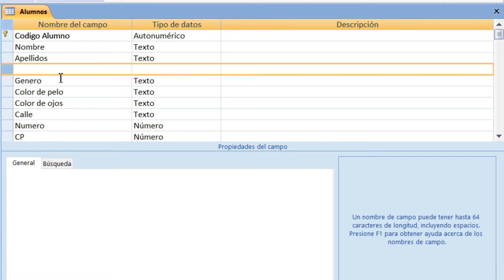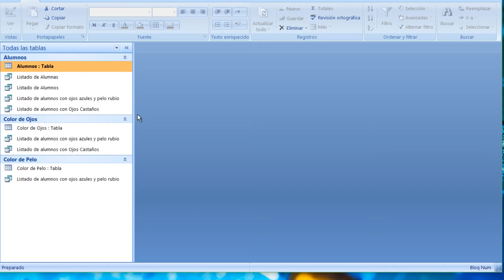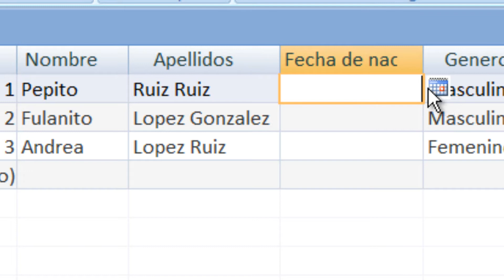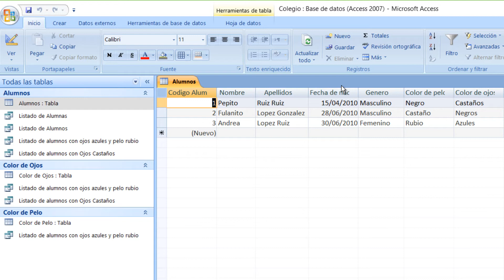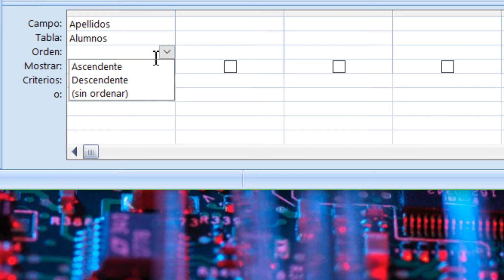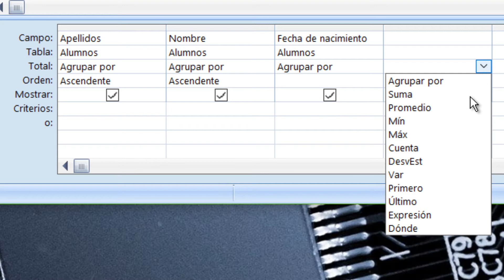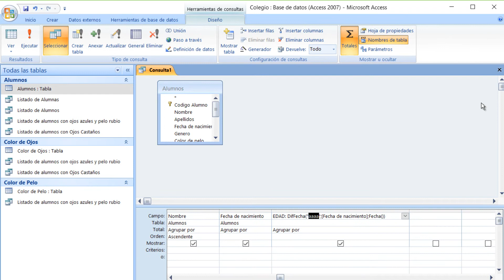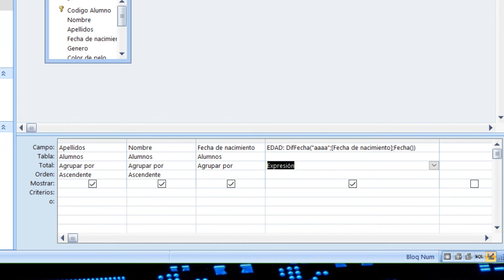🗄 Campo Fecha de nacimiento y Calcular Edad en nuestra Base de Datos con Access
Hoy continuamos con el Campo Fecha de nacimiento y Calcular Edad en nuestra Base de Datos con Access.